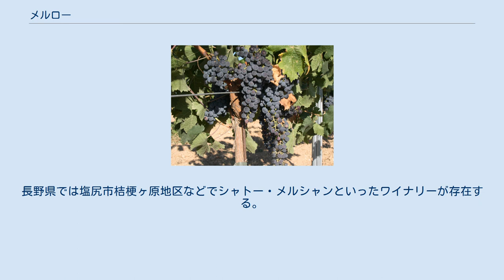メルロー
メルローまたはメルロ（Merlot）は、フランスのボルドーを原産地とする赤ワイン用ぶどう品種である。
 同じボルドーの代表的なぶどう品種であるカベルネ・ソーヴィニョンに比べると、色はやや朱色を帯びており、香りはカベルネ・ソーヴィニョンがヴァイオレットやブルーベリーのような、フローラルな香りがするのに対し、メルローはプルーンのような、熟した黒い果物の香りがすると言われている。
味は、カベルネ・ソーヴィニョンほど、酸味やタンニンは強くなく、芳醇でまろやかな味わいである。
 ボルドーでは、ジロンド川左岸地区の、メドックやグラーヴなどがカベルネ・ソーヴィニョン主体なのに対し、ドルドーニュ川右岸のサンテミリオン、ポムロルなどではメルローが主体になっている。
これは、メルローが比較的重い石灰質の土壌を好むためで、「左岸」地区でも、土が比較的重いところでは、メルローを多くブレンドするシャトーもある。
 ボルドー（ジロンド県）を取り囲むアキテーヌのドルドーニュ県やロット＝エ＝ガロンヌ県では、メルローやカベルネ・ソーヴィニョンを使った、ボルドーと似たタイプのワインが作られている。
 一方、南部のラングドック＝ルシヨンで、1980年前後から、ヴァン・ド・ペイクラスのワインでメルローを使ったセパージュ・ワインが多く作られるようになり、なかには、ボルドーのシャトーものに負けない優れたものもある。
 ヴェネト州などで、IGT規格のワインが多く作られている。
 日本は高温多湿な気候条件のため、カベルネ・ソーヴィニョンやピノ・ノワールは作りにくいのに対し、メルローは日本の気候に合っており、山梨県や長野県などでメルローによる優れたワインが作られている。
長野県では塩尻市桔梗ヶ原地区などでシャトー・メルシャンといったワイナリーが存在する。